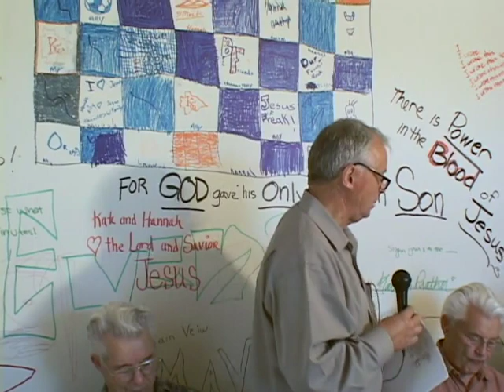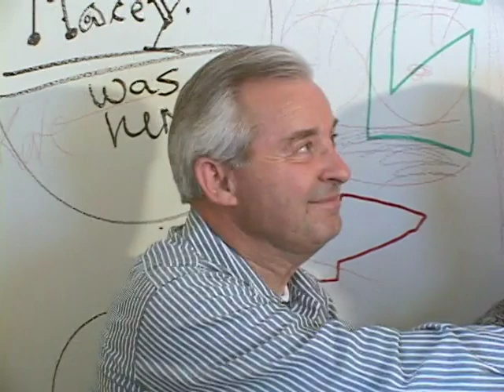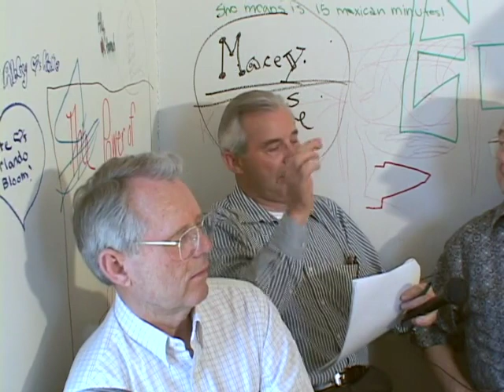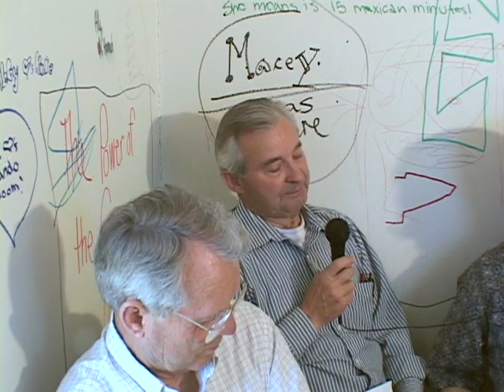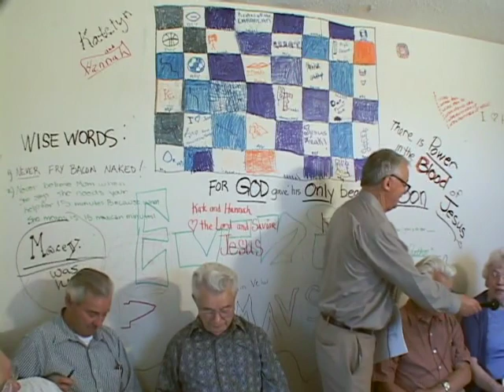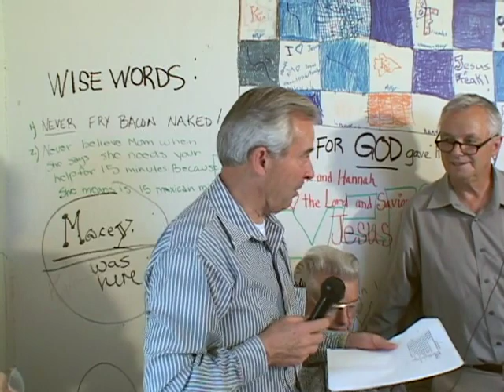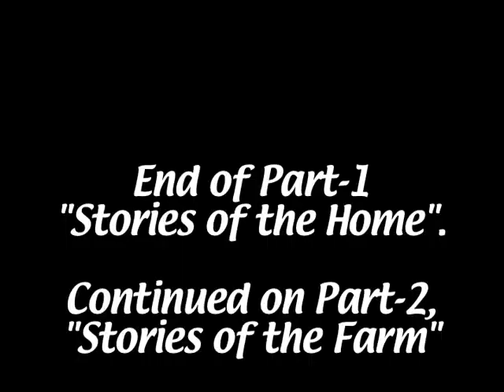Forrest and Esther Packard Pictures and Stories DVD pt1